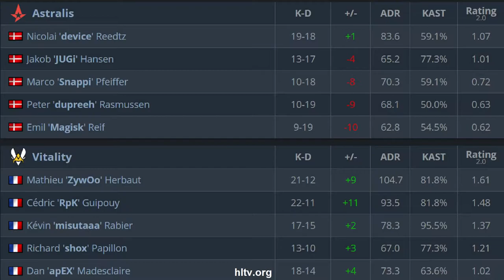CS:GO | Astralis vs Vitality | BLAST Premier | dev1ce mag1sk JuGii Snappi dupreeh •